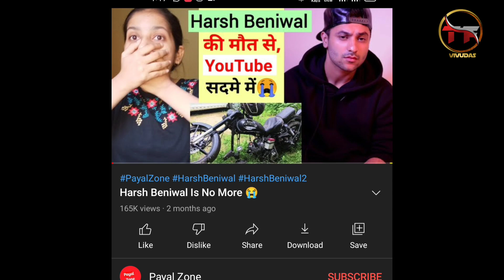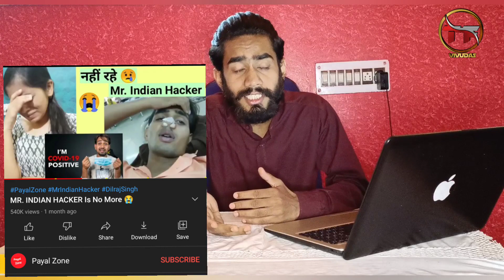Payal Zone No More😭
Payal Zone No More😭 ‎Rip @Payal Zone  ‎@Harsh Beniwal  ‎@ashish chanchlani vines  ‎@MR. INDIAN HACKER

Thanku For your Love 💕

My Equipment :-
*Boya Mic
*Ringlight
*Fog light